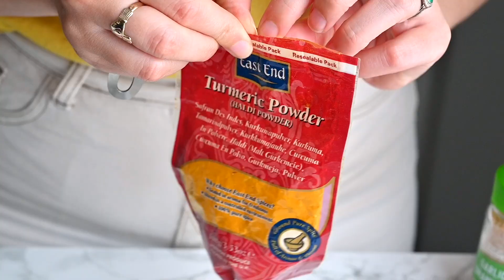Masala Spiced Mac And Cheese - Vegan Comfort Food Recipe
We show you how to cook a delicious version of vegan mac and cheese that adds a little Indian inspiration. This is our recipe for masala spiced macaroni cheese. It's really quick and easy to make, and tastes absolutely delicious! The cheese sauce recipe that we use is really versatile, you can use it as a base to customise to your own flavour. If you don't want to use vegan cheese in your recipe, we have a suggested substitution recipe at the end of the video. You can find a link to this recipe at the bottom of the description.

What is your favourite mac and cheese? Find our recipe below!

MASALA SPICED MAC AND CHEESE RECIPE
- ingredients - (serves 4)
For the mac n cheese
• 2 tbsp dairy-free butter
• 2 tbsp plain flour
• 200 ml almond milk
• 100g vegan cheddar cheese, grated
• 1/2 tsp mustard powder
• 1 tsp garlic granules
• 1/2 tsp turmeric
• 1 tsp cumin
• 1/2 tbsp garam masala
• 1/4 tsp chilli powder
• a pinch of salt & pepper
• 400g macaroni
For the toppings
• Bombay mix
• mango chutney
• coriander
• chilli flakes

Method
1 - Start by making the roux. Melt the dairy-free butter in a pan, then add the flour and whisk to combine. Next, add the dairy-free milk and keep whisking until the sauce starts to thicken. Next, add the vegan cheese and continue whisking until it's melted.
2 - Now add all the spices: mustard powder, garlic granules, cumin, garam masala, chilli powder, and a pinch of salt and pepper. Stir well to combine.
3 - Take the sauce off the heat, cover with a lid then leave to one side.
4 - Cook your macaroni according to the packet instructions.
5 - Pour the drained macaroni into the cheese sauce, stir, and then serve.
6 - Top with Bombay mix, mango chutney, chilli flakes and fresh coriander.

This Vegan Masala Spiced Mac And Cheese recipe is:
• plant-based and dairy-free
• comforting and delicious
• finished with delicious toppings
• addictive and moreish

- Come and say hey!

Chapters:
0:00 - Intro
2:19 – Vegan Mac And Cheese Recipe
4:52 – Taste Test & Alternative Vegan Cheese Sauce